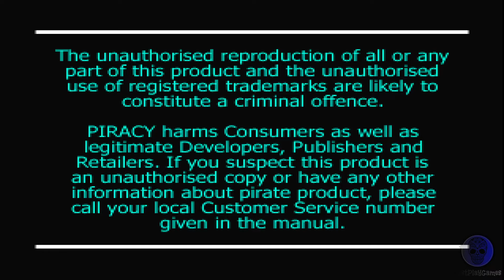RC de Go - ps1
Just play RC de Go on ps1..